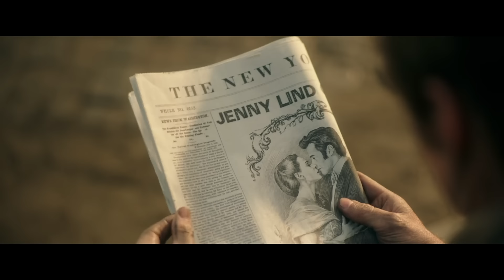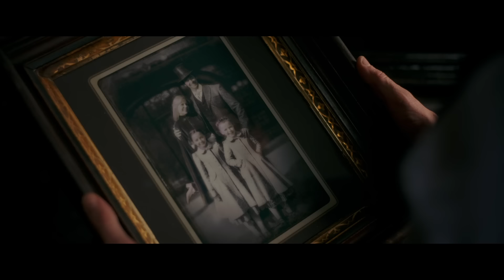WE FORCED A GREATEST SHOWMAN HATER TO SING-A-LONG (AND HE LOVED IT) 🎶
I saw The Greatest Showman many times in theaters, as did my friends Nick & Andrew. Miles saw it twice: hated it the first time, sorta warmed up to it the second time. Now, donning various Showman-esque hats, we've all gathered together to watch it again... only this time it's our own personal SING-ALONG, BABY!! Prepare to be amazed by all the easter eggs we've noticed over multiple viewings, sing your heart out to that cool song in the bar, and help us "boo" the Bennetts of the world in our much anticipated commentary track for... THE GREATEST SHOWMAN! 🎩🐘🎪